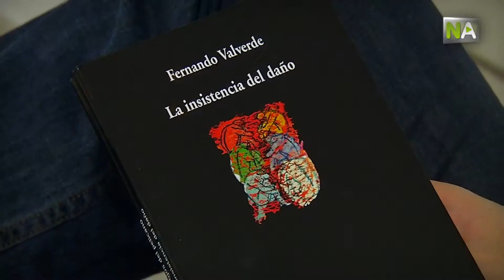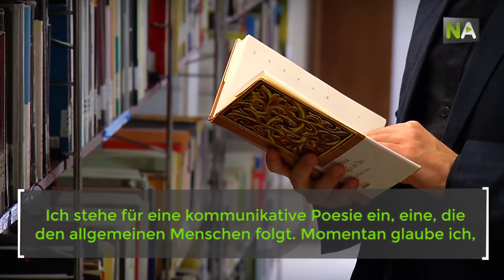NA Fernando Valverde: Ein andalusischer Dichter an einer Elite-Universität in den USA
Er begann, Journalismus zu studieren und entschied sich dann doch für den Abschluss in Spanischer Philologie. Fernando Valverde lehrt an der Emory University, einer der angesehensten Universitäten in den USA. Er unterrichtet dort spanische Poesie. Im Jahr 2014 wurde er zusammen mit dem Sänger Juan Pinilla für den Latin Grammy nominiert. Ihr Werk Spiel mit dem Feuer stellt eine Verschmelzung von Poesie und Flamenco dar. Er erhielt mehrere Auszeichnungen für seine Dichtungen, darunter den Preis für das Buch des Jahres vom lateinamerikanischen Schriftsteller-Institut an der Universität von New York.